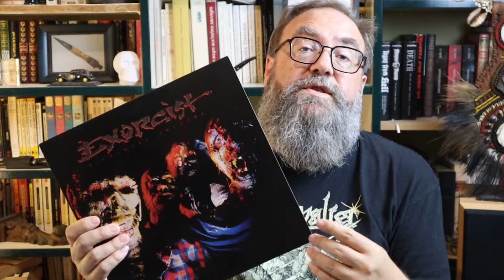Quoi dans mon sac ? | EXORCIST - Nightmare Theatre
Retour sur un petit bijou oublié du Speed Metal, précurseur du Death, mais aussi du Black, les américains d'EXORCIST et leur unique album !